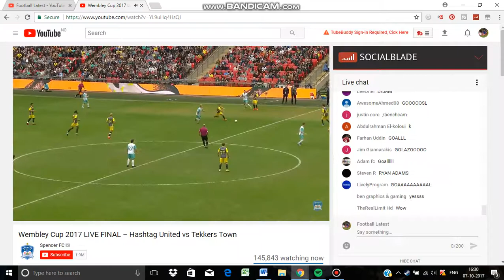Ryan Adams Goal Hashtag United VS Tekkerz Town 1-0